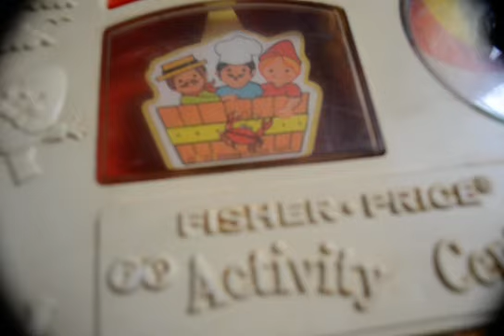VINTAGE 1973 FISHER PRICE ACTIVITY CENTER #134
Complete & Fully Functional Original Vintage 1973 Fisher-Price Nursery Rhyme Crib & Playpen Activity Center #134

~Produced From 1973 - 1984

~The Activity Center has lots of Brightly Colored Hands-on Activities to Entertain Baby and Teach Beginning Hand-Eye Coordination Skills. Also has a Green Carry Handle for Portability~

10 Different Activities Include:

Blue Rotary Telephone Dial
Soft Push-Button Rings a Bell
The Hare Chases the Tortoise With a "Bumpety Bump" Sound
Storytale Knob Makes Pictures go Around
Striped Cylinder Rolls Around and Rattles
Swirled Color Wheel Spins
Green Push-Down Squeaker With a Litho of Jack Jumping Over a Candle Stick
Three Men in a Tub Wobbler
Red & Yellow Plastic Ball Spins
Safety Mirror

~Center Measures 15" Wide, 12 1/2" High and 2 1/8" Deep and is Marked " '73 Fisher-Price Toys, 134, Made in U.S.A." Fastens to Crib or Playpen Bars via a Plastic Bracket With Screw in Bolt